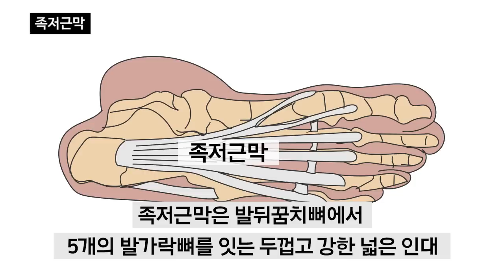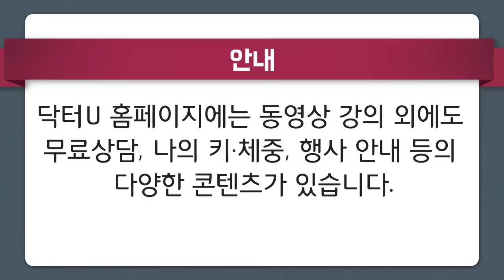발바닥 통증과 발뒤꿈치 통증 : 닥터U의 ' 족저근막염 완치훈련 '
발바닥 통증과 발뒤꿈치 통증을 유발하는 족저근막염은 특수한 깔창이나 약이 없어도 2주에서 1개월이면 완치할 수 있습니다.